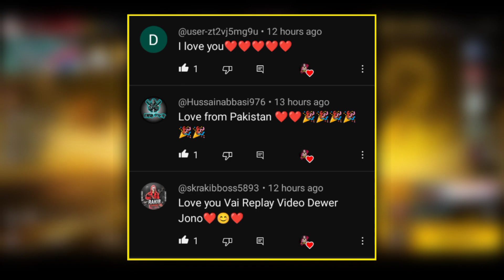Indonesia Server 3 In 1 Incubator Return Confirm 🥳 || Garena Free Fire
MY INFO. 😎

🔆 Coming soon.